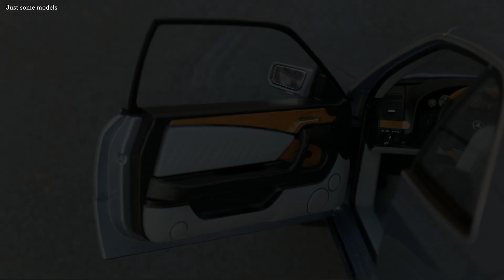1:18 Mercedes-Benz C140 CL600 - Norev Dealer Edition [Unboxing]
1/18 Mercedes-Benz C140 CL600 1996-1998, Pearl blue metallic

Manufacturer: Norev Dealer Edition
Article ID: B66040652

Features:
- Steerable front wheels
- Openable doors, bonnet, trunk
- Working suspension

Guest car:
- Cadillac DeVille Closed Convertible 1968, metallic light blue - KK-Scale (KKDC180314)
- Volkswagen Polo Mk4 (9N) 2001, blue - Anson (30420)
- Mercedes-Benz C140 CL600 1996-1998, Almandine red metallic - Norev Dealer Edition (B66040651)
- Mercedes-Benz C140 CL600 1997, silver metallic - Norev (183446)

It doesn't matter:
unboxing, unbox, review, compare, comparing, w140, coupe, s-coupe, s, class, klasse